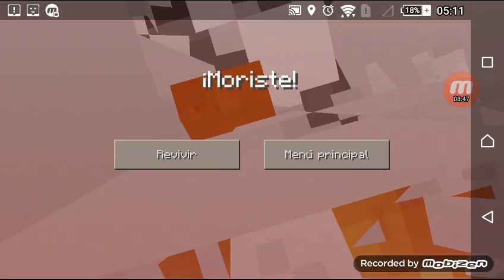Los juegos del hambre minecraft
Hola espero que les guste mucho apoyen mi canal y al de REDMORTALPRO XD